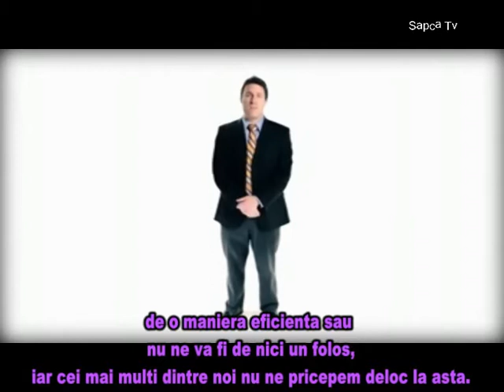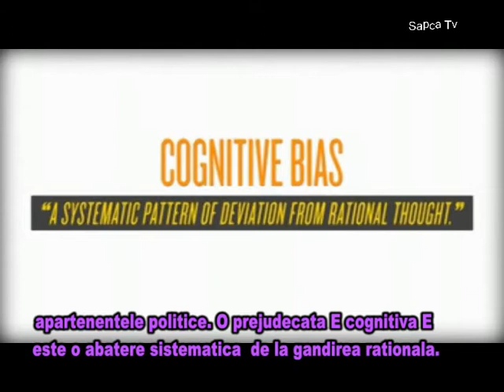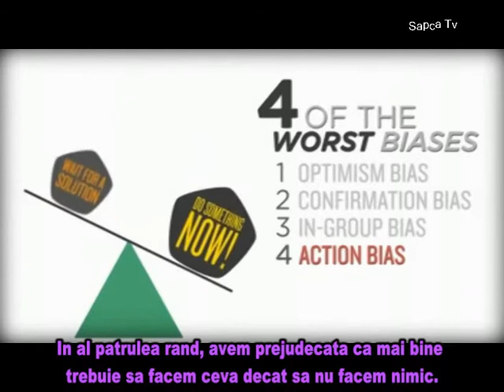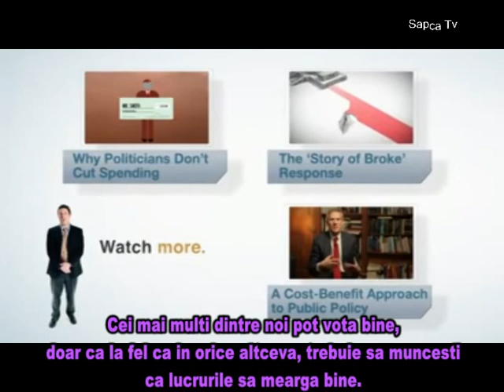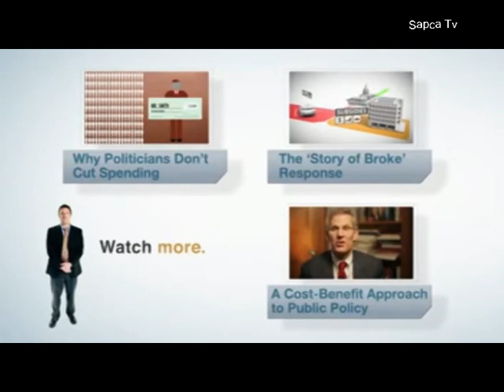Ce trebuie sa stim ca sa votam bine